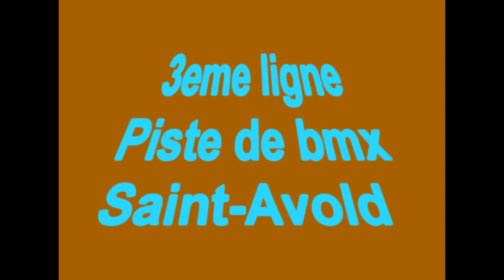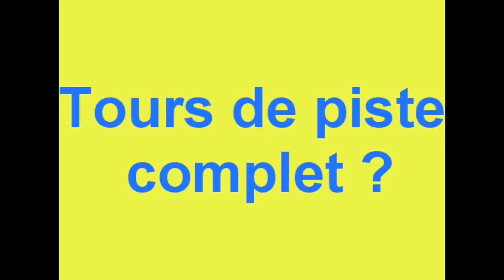Bmx race Saint-Avold #5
Entrainement du 01.06